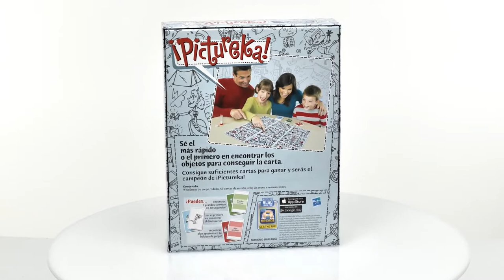PICTUREKA - Juego de mesa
55 tarjetas de misión para un juego desafiante y divertido. Juego de habilidad visual para 2 o más personas. Te desafía a detectar cosas rápido.
Deberás encontrar los objetos que la carta elegida te señale.